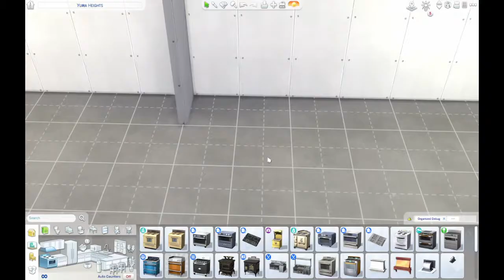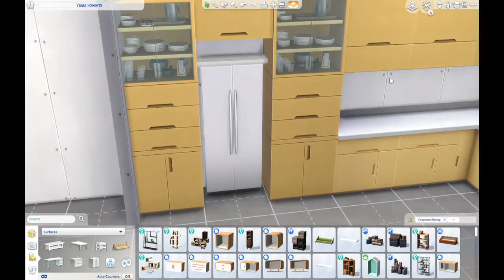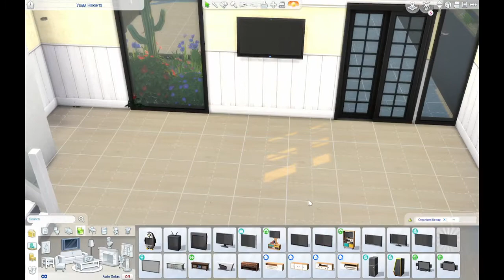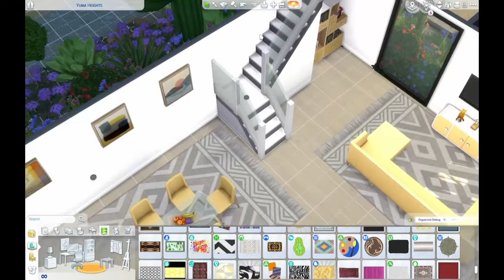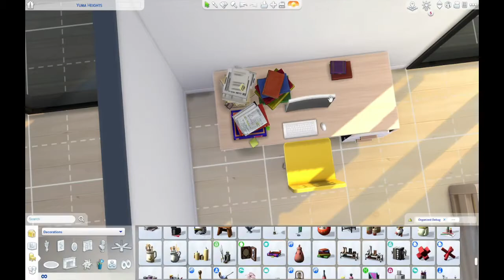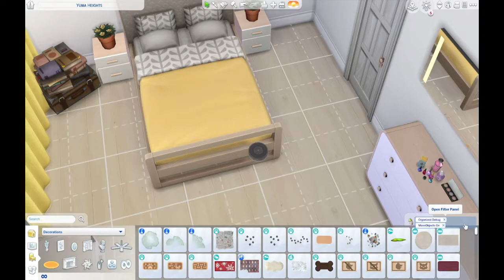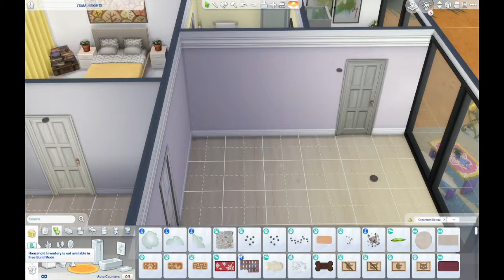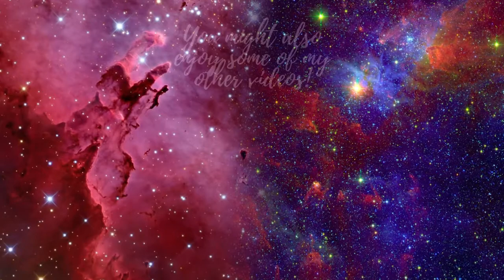Modern Home No CC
Welcome to the Channel! Take a seat, grab a drink, and stay awhile!

My Links:
EA ID: slvrlipes82

Yellow Gen Build:
Neffex:
That’s What It Takes
Something You Could Never Own
Dream On
Hustlin’
FOYF
Inspired